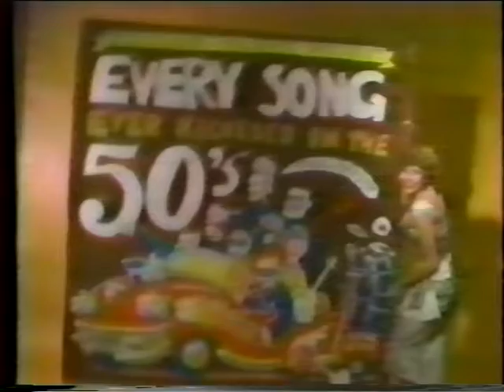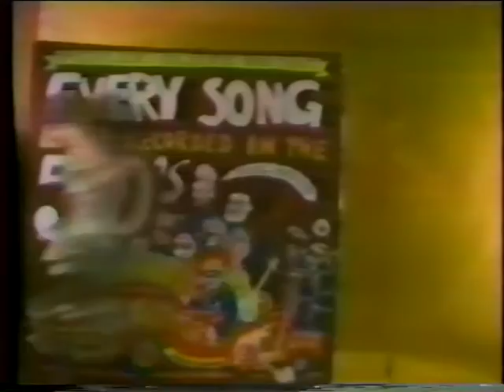World's Largest Record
From Stevens & Grdnic: The world's largest record album contains every song ever recorded in the 1950s.